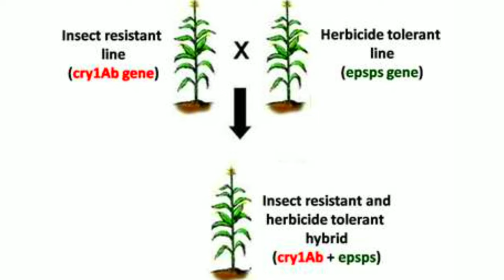HtBt cotton details & reason why it is not approved in India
Herbicide-tolerant Bt (HT Bt) Cotton is genetically modified crop of unapproved genes which is not permissible in India. Technically, herbicide is like a poison which is used to destroy unwanted vegetation. The technique in the HT Bt Cotton makes the crop resistant to herbicide following modification in genes of the seeds. “Normally, when an herbicide is sprayed, then it destroys unwanted vegetation along with causing harm the cotton crop also. So, farmers use less herbicide in their fields. But with the introduction of HT Bt Cotton, there won’t be any impact of herbicide on the cotton crop while the unwanted vegetation will be destroyed.